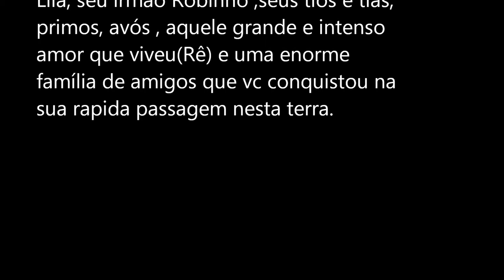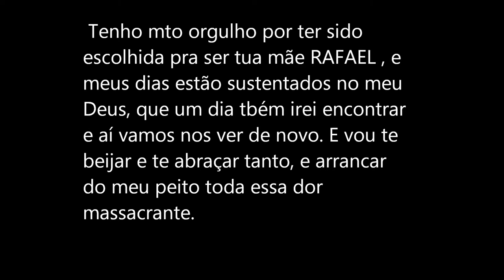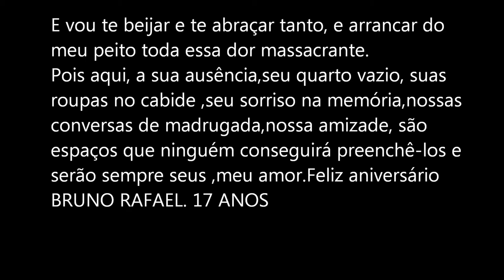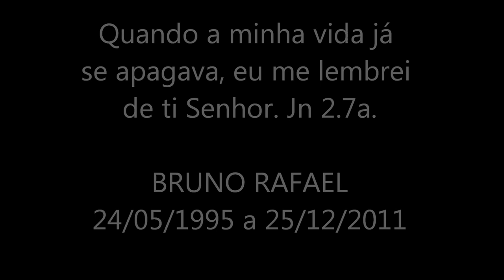HOMENAGEM A BRUNO RAFAEL 17 ANOS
Homenagem de sua mae Andrea Marques
Saudades eternas... Bruno Rafael